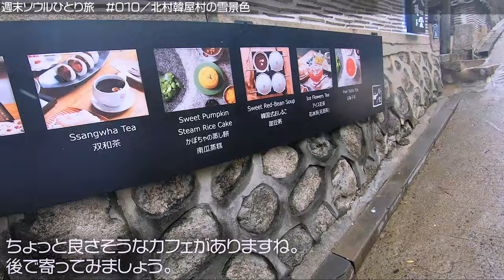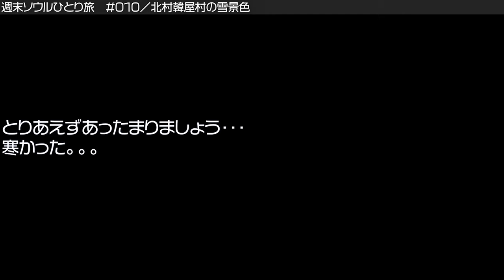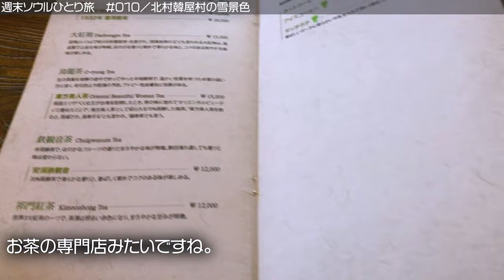【週末ソウルひとり旅】#010／雪でさらにフォト映え「北村韓屋村」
今思えばベストタイミング。
すごく綺麗でした。

＊この旅行は、2020年2月15日〜16日に行ったものです。
感染症が猛威を奮い出す、手前の状況です。

「絶対に人類はコロナウイルスに打ち勝つ。」

そういう強い気持ちで
いつかまた旅を楽しめる頃を待ちましょう。
人類は強くて、美しい。

Mr. ACH